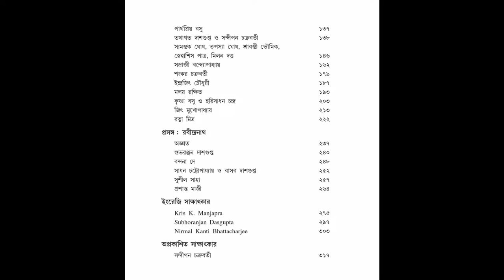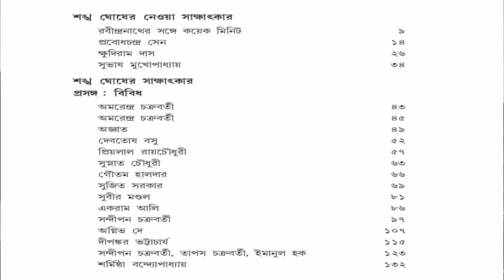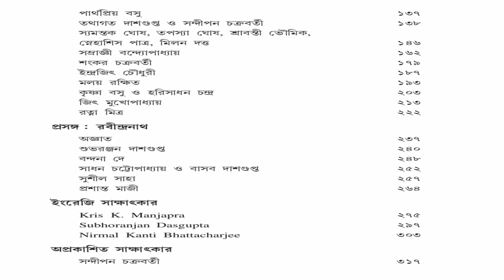Shankha Ghosh Interview || মুখোমুখি শঙ্খ ঘোষ || অগ্রন্থিত - অপ্রকাশিত || পাঠকই কবিতা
মুখোমুখি শঙ্খ ঘোষ | অগ্রন্থিত - অপ্রকাশিত

দু'মলাটের মধ্যে থাকছে শঙ্খবাবুর মোট ৩৫টি সাক্ষাৎকার, ১টি অতিদীর্ঘ অপ্রকাশিত সাক্ষাৎকার এবং বিভিন্ন সময়ে শঙ্খবাবুর নেওয়া বিভিন্নজনের সাক্ষাৎকার।
গত ১৯ অগস্ট, ২০২২, থিওজফিক্যাল সোসাইটির হলঘরে (প্যারামাউন্টের পাশে) এই সংখ্যার আনুষ্ঠানিক উদ্বোধন হ'ল। সেই অনুষ্ঠানের মুহূর্ত আপনাদের জন্য।

'পাঠকই কবিতা'র এই বিশেষ সংখ্যাটি পাওয়া যাচ্ছে দে'জ, ধ্যানবিন্দু, মান্দাস, ক্রৌঞ্চপত্র থেকে।

অনুষ্ঠানের ভিডিও করেছেন - উদ্দালক দে (ঋদ্ধি)।